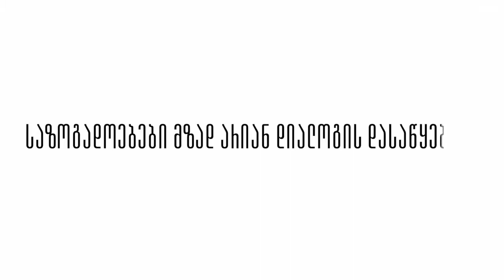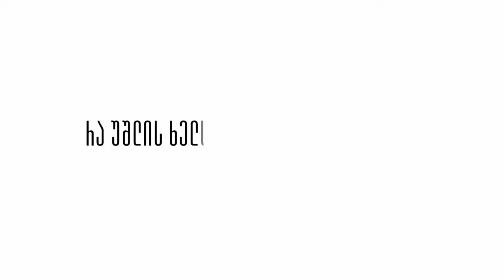რატომ არ არსებობს დიალოგი აფხაზეთთან და სამხრეთ ოსეთთან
პაატა ზაქარეიშვილი, ზურაბ ბენდიანიშვილი